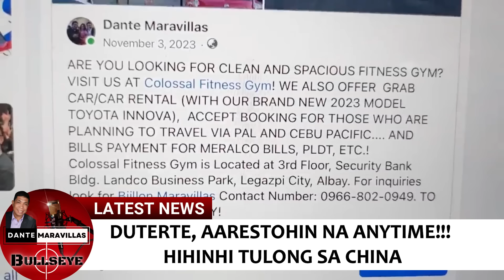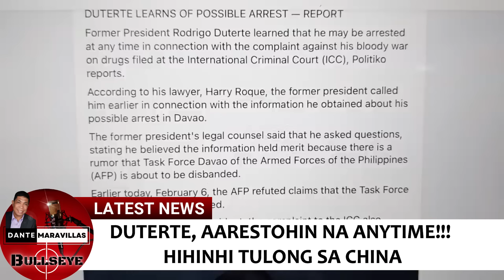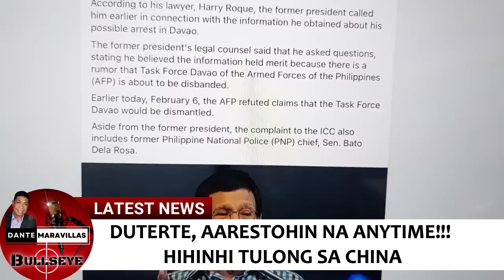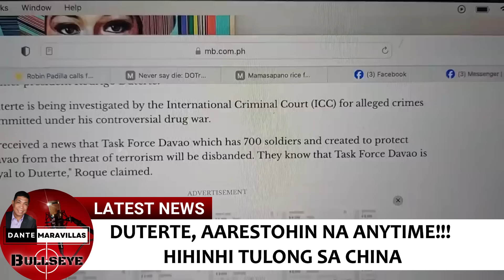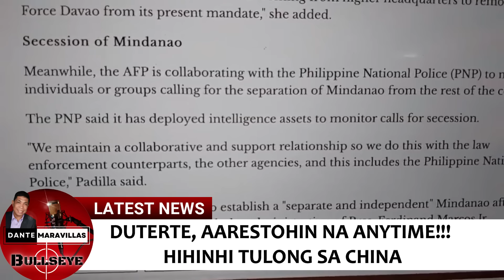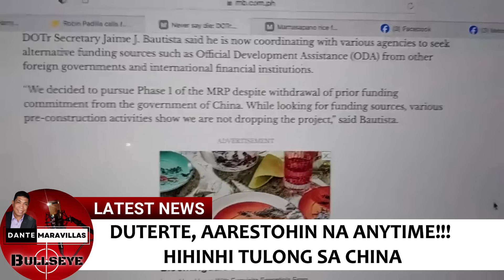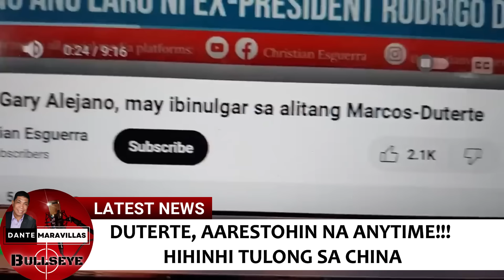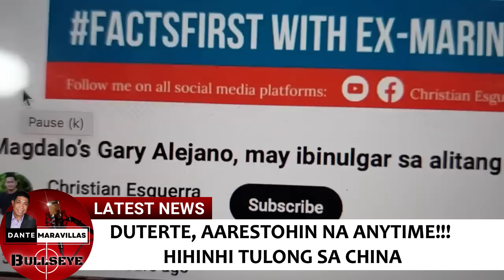AARESTOHIN na anytime ang taga-DESTABILIZER na MaoDigz